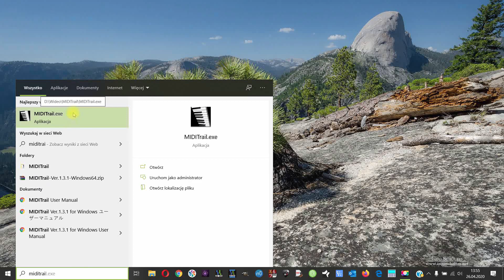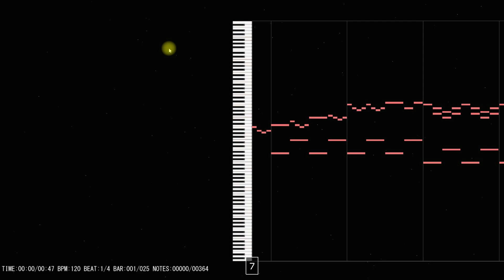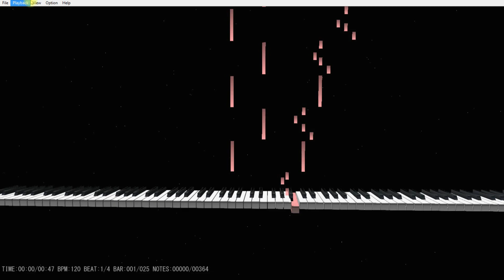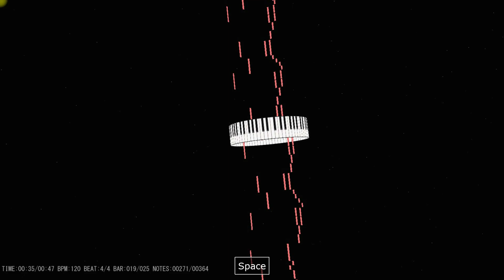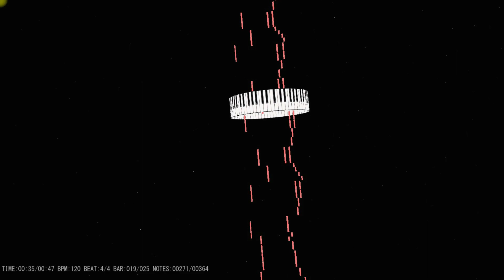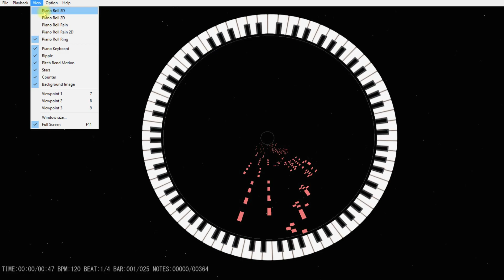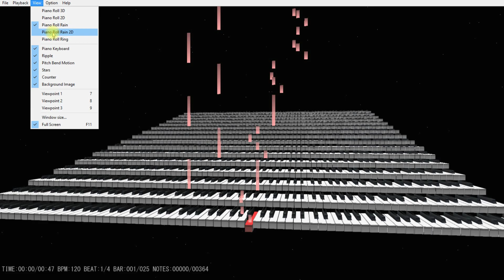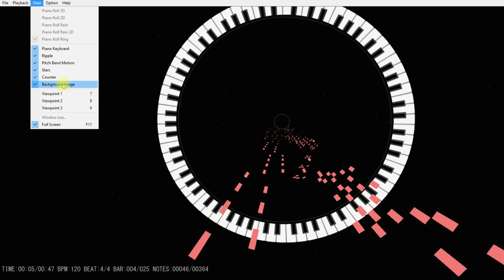🔴 Jak zrobić 🚀 kosmiczny 🚀 Poradnik na 🎹 Piano 🎹 ❓❗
🔴 Witajcie, Siemanko! 🎹 Dzisiaj zamieszczam kolejny odcinek z serii programów, które mogą odtwarzać pliki MIDI 🔊🎶 Tym razem jest to darmowy program o nazwie MIDITrail, który potrafi stworzyć "kosmiczne efekty" 😃😃 ⏬ LINK DO PROGRAMU ⏬

tagi:
nauka gry na keyboardzie
keyboard
nuty na keyboard
nuty
melodia
fortepian
pianino
tutorial
poradnik
akordy
jak zagrać
gitara
taby gitarowe
Midi
Musescore